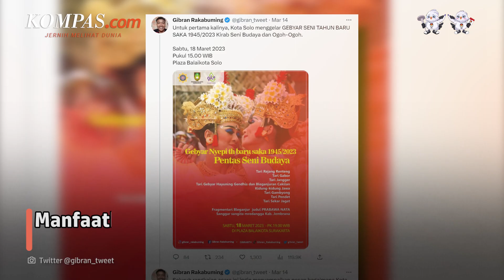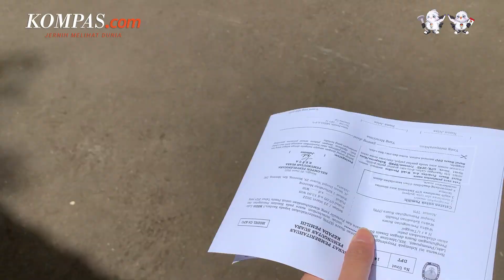Gibran Tanda Tangani Komitmen Menangkan PDI-P di Pemilu 2024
Hal tersebut ia sampaikan saat menghadiri pelantikan pengurus Badan Pemenangan Pemilu DPC PDI-P Solo di Taman Bandar Semanggi, Pasar Kliwon, Solo, Jawa Tengah, pada Kamis (16/3/2023) malam.

Gibran yang merupakan kader PDI-P ini ikut menandatangani komitmen bersama dengan Ketua DPC PDI-P FX Hadi Rudyatmo dan pengurus Bapilu yang dilantik guna memenangkan target 35 kursi Pileg dan kemenangan Pilpres dan Pilkada 2024.

Video Jurnalis: Kontributor Solo, Fristin Intan Sulistyowati, Mutia Fauzia
Penulis: Kontributor Solo, Labib Zamani
Penulis Naskah: Fathira Deiza A
Narator: Fathira Deiza A
Video Editor: Bernard Siahaan
Produser: Khairun Alfi Syahri MJ